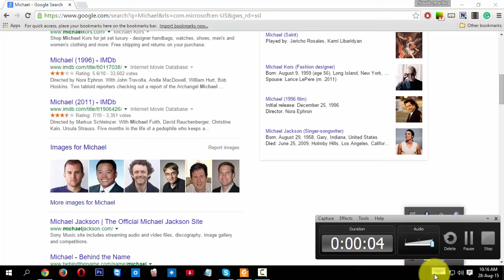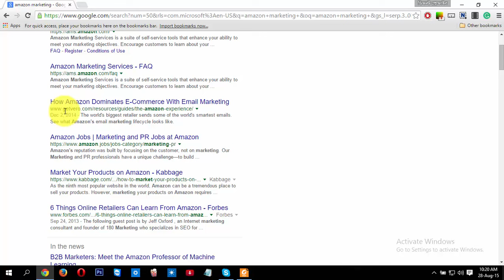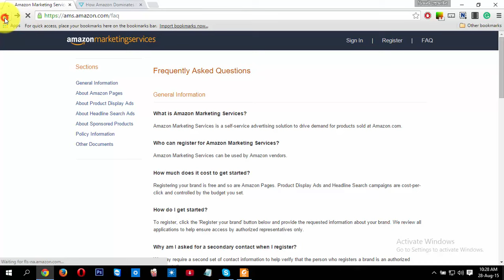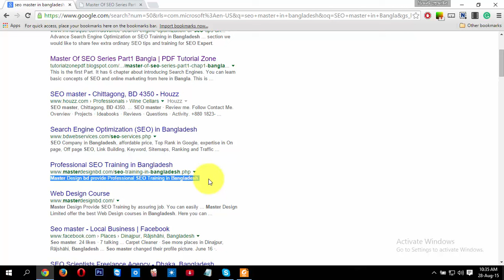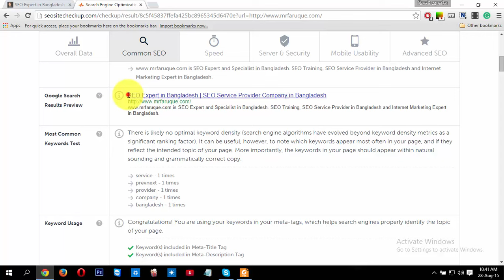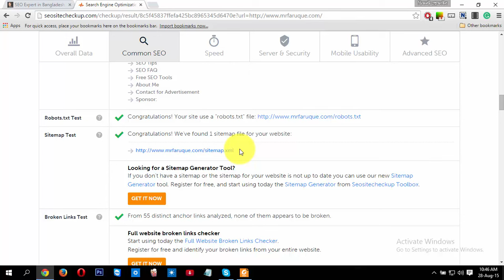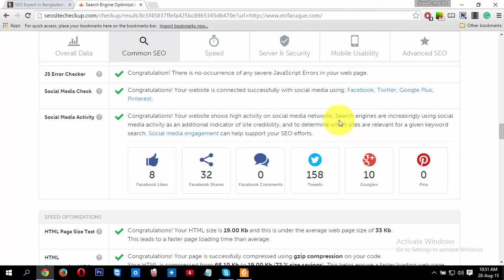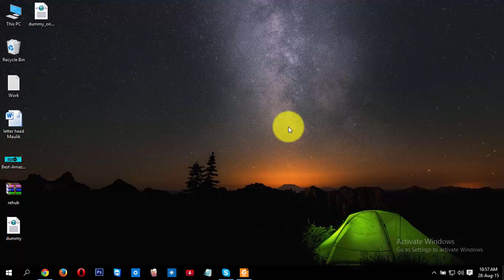SEO 2nd class In Bangla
In this short video tutorial, I will show you "How to do SEO" Both on page and off page SEO.

# Offpage SEO
# Search Engine optimization
# SEO video tutorial For Bignner
# SEO video tutorial In Bangla
# এস ই ও শিখুন
# বাংলায় এস ই ও
# SEO best video in Bangla
# Learn SEO from A to Z
# Best SEO master in Bangladesh
# How to learn SEO
# Best knowledge in SEO on Bangladesh
# Who is the Best SEO expert in Bangladesh
# SEO
# Bulbul Ahmed Jessore
# Bwinit.net